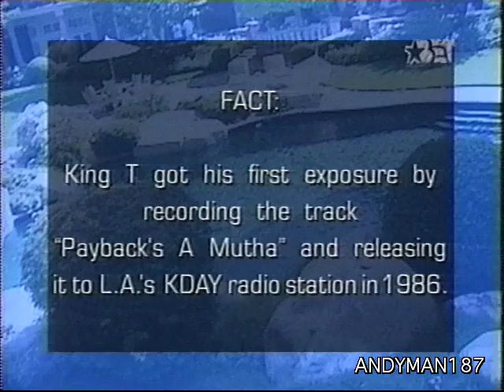RAP CITY - MIDNIGHT..... DR. DRE & KING TEE 1998 INTERVIEW W BIG LEZ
DR DRE & KING TEE BET RAP CITY 1998 INTERVIEW W BIG LEZ

The show was created by former BET VJ/producer Alvin Jones, a.k.a. "The Unseen VJ". This was a spin-off of the "Rap Week" segment of Video Vibrations, also hosted by "The Unseen VJ". While its competitor Yo! MTV Raps, which is now discontinued, mainly focused on all of the popular rappers, Rap City also included videos from up and coming underground rappers.

In the Spring of 1999, Stephen G.Hill President of Music Programming took Rap City from its format as a traveling show that went into the cities of the hottest rappers in the country, to an in studio format. Stephen G. Hill along with Senior Producer Craig Henry and Producer John Tucker was credited with creating a new show to fit a studio format the show was re-titled Rap City: Tha Basement Senior Producer Craig Henry created a 360° basement set that gave the illusion of a real basement and not a studio set. Producer John Tucker is noted for creating the iconic performance in the bathroom that became “The Booth”.